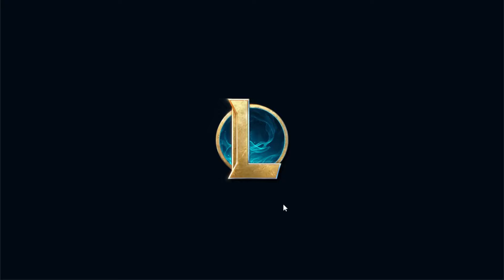2v2v2v2v2v2v2v2 ARENA IS BACK! | League of Legends Arena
League of Legends is a team-based strategy game where two teams of five powerful champions face off to destroy the other’s base. Choose from over 140 champions to make epic plays, secure kills, and take down towers as you battle your way to victory.